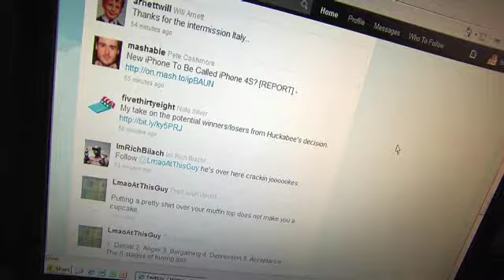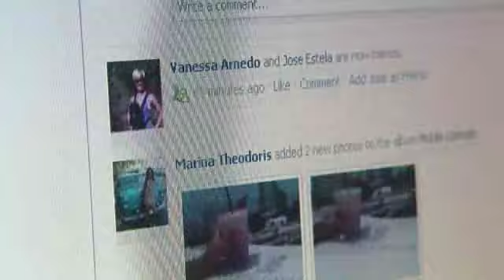How to manage someone born after 1992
Bosses are learning how to manage the Millennial generation, who were raised with technology and a sense of entitlement.